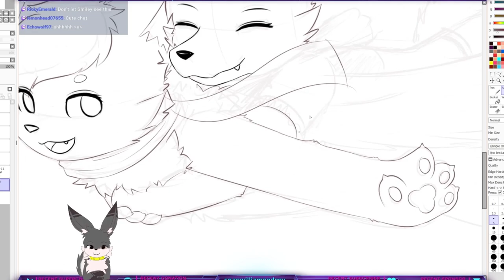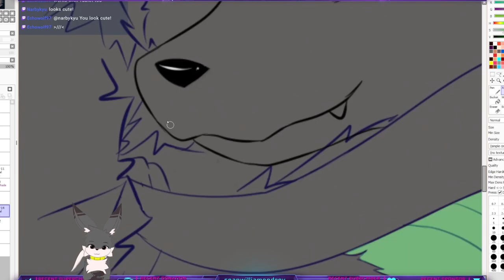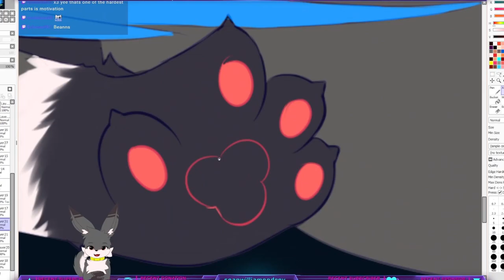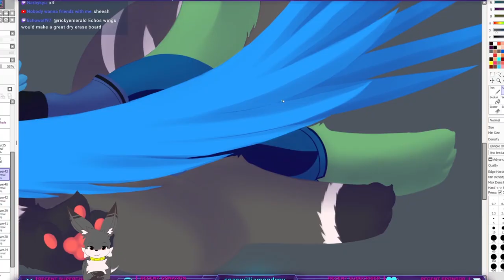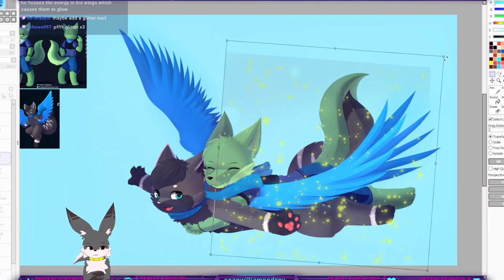Speedpaint - Take you to the sky [Commission]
Commission for a friend on discord